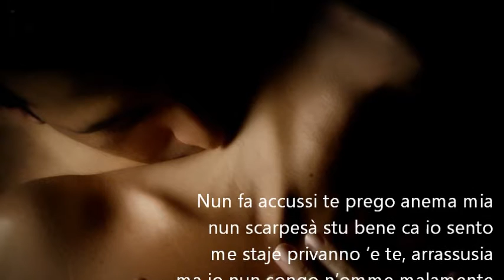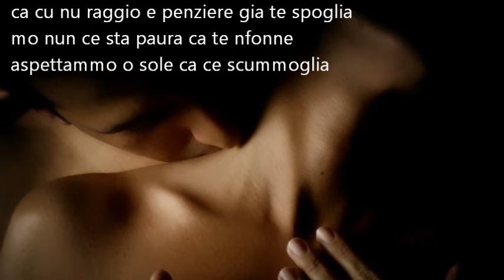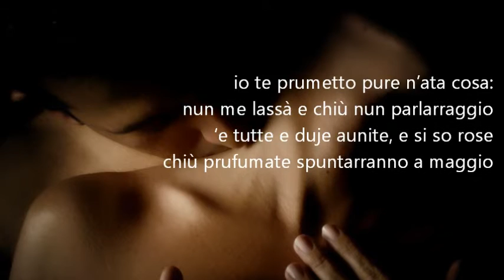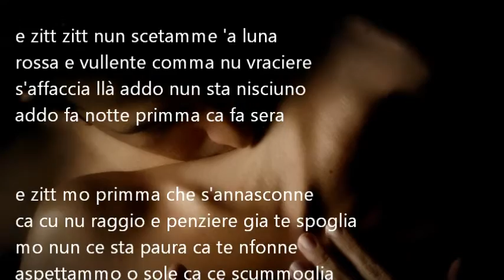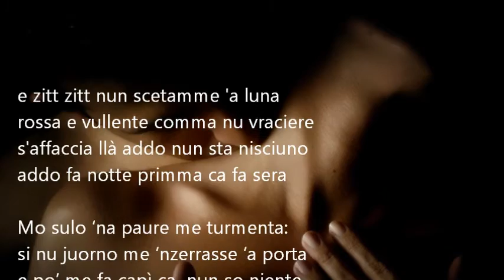Zitt Zitt (testo e musica di Antonio Altieri)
Una bellissima canzone neo classica napoletana dal sapore mediterraneo